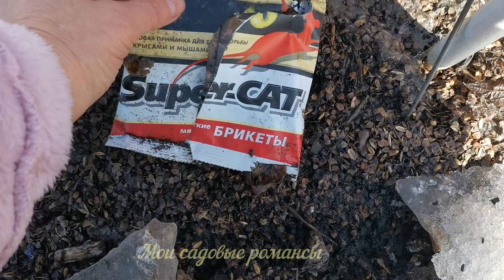Открываем крупнолистную гортензию.Сохранились ли цветочные почки?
4 апреля. Мой первый рабочий день в саду. Спешу открыть крупнолистную гортензию после зимы, что бы проверить как она перезимовала. Сохранились ли у нее цветочные почки! Ведь от этого будет зависеть ее цветение. В саду растет гортензия -старушка, ей15-20 лет. И есть молодые кустики, которые зимовали впервые. Расскажу и о своих розах, о том когда я их открываю.